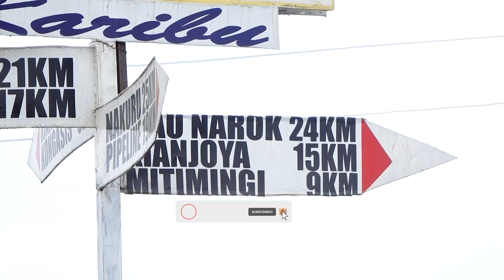Safari rally to cherish || soysambu, sleeping warriors || elementaita || naivasha vasha